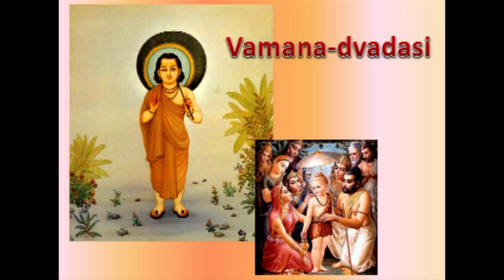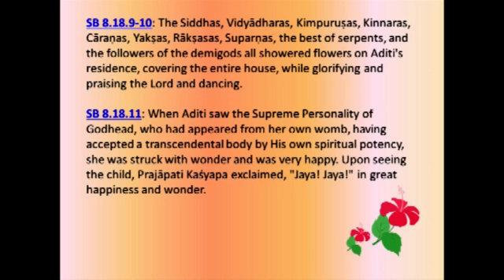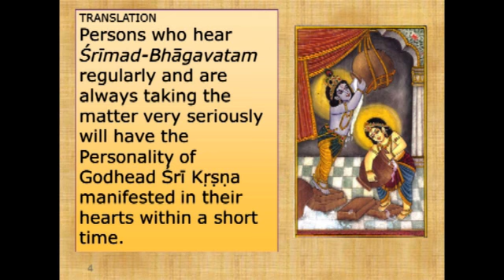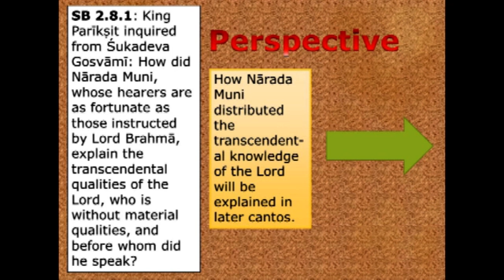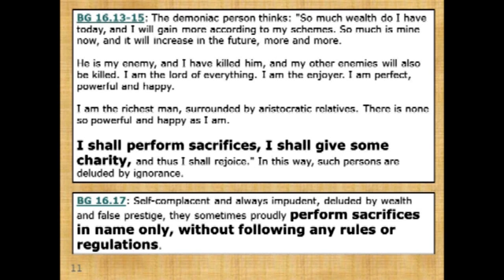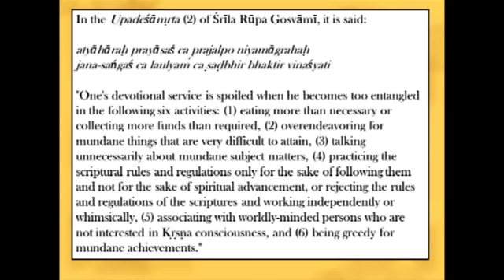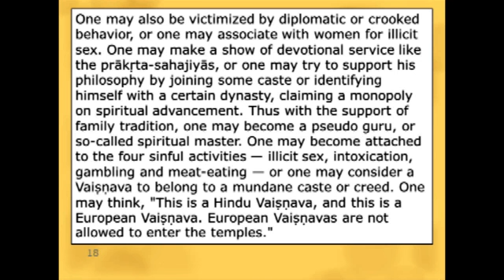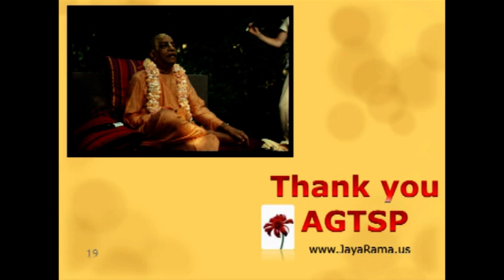hps vamana and sb 2 8 4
Speaker: HH Hanumatpresaka Swami

SB 2.8.4 — Persons who hear Śrīmad-Bhāgavatam regularly and are always taking the matter very seriously will have the Personality of Godhead Śrī Kṛṣṇa manifested in their hearts within a short time.